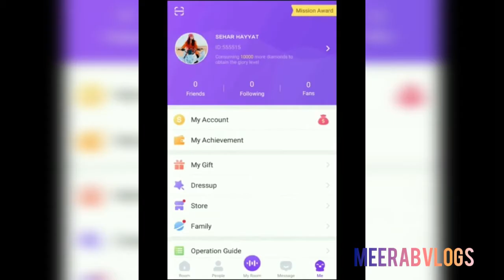umer butt|jannat mirza|alishba anjum|m.sahil|kanwal aftab|areeqa haq| tiktok